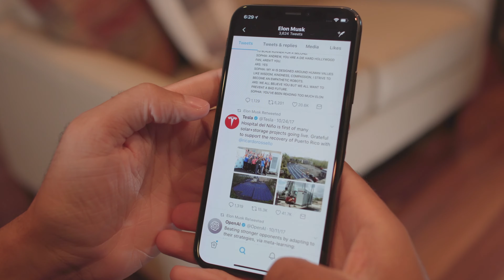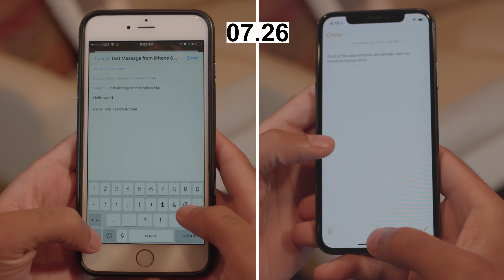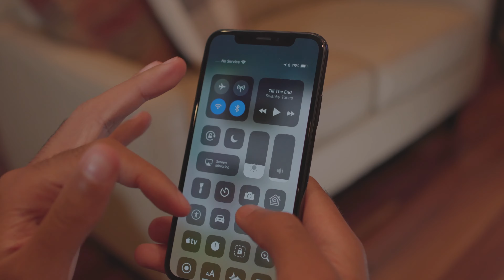iPhone X - All You Need to Know!! UX Dream (4K)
iPhone X vs iPhone 6 Plus in a UX speed test. The iPhone 10 is blazingly fast to the touch. Thats why I love my it. See the two head-to-head in a simple scenario displaying the intuitive new iPhone X gestures.

James Black - The Wilhelm Scream (Kygo Remix)